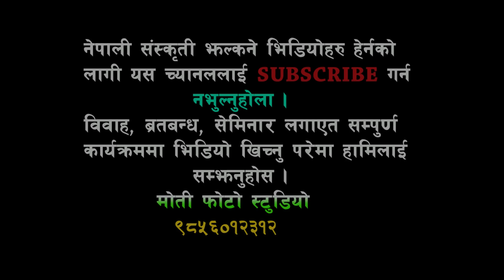मामा भान्जाकाे बाजामा कडा डान्स || साथमा बेहुला पनि || Nepali Panche Baja Pokhara